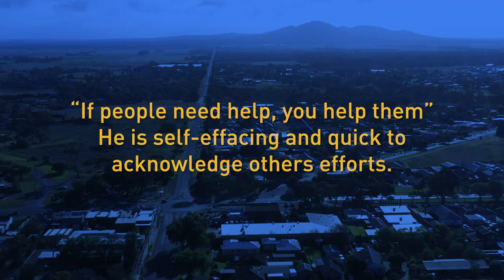2022 A Call to Serve | Alan Bailey, Ferntree Gully Conference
Being a conference member for over fifty years represents close to two thirds of many people’s lives. Honouree Alan Bailey is one of St Vincent de Paul Society Victoria’s long term contributors who are pre-destined to helping others.